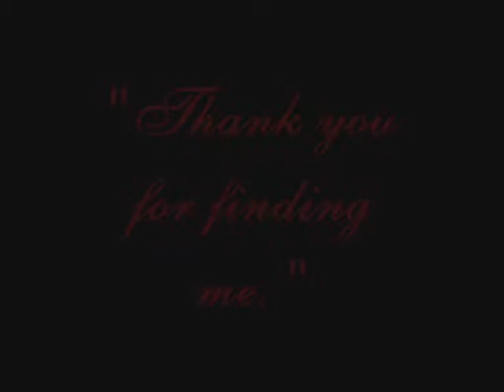Crimson and Arc - You Found Me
Crimson is forever thankful to Arc for saving her.

Crimson is mine and Arc belongs to Deizera